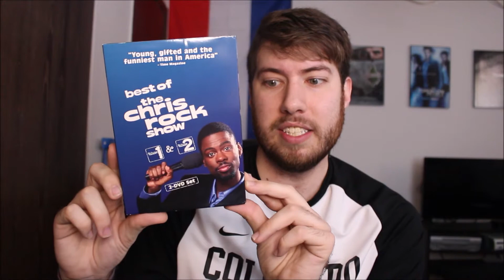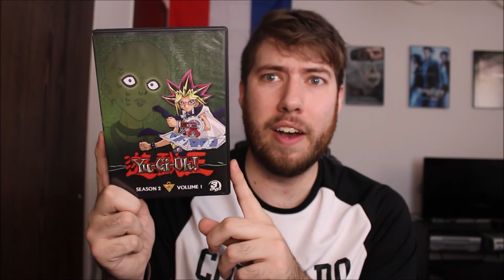Dollar Tree DVD and Blu-ray Haul | January 2021 Batch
Social Media Links:
Letterboxd: @dylang_reviews

HauntedCastle